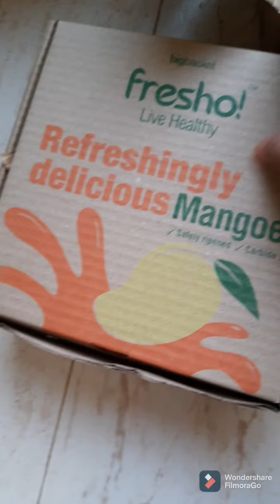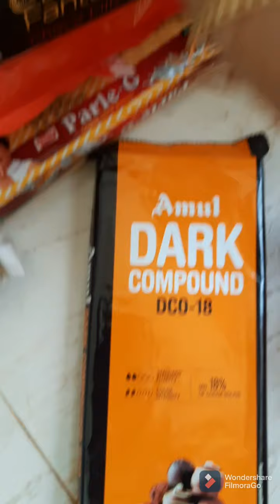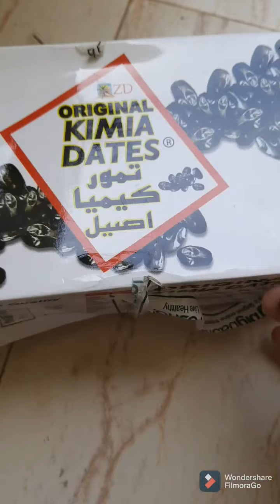Finding happiness in little things||Minimal life||Aesthetic silent vlog.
Halos : Halos are caused by citrrus clouds.

Those thin cirrus clouds are around 20,000 feet or higher above us.They are made of tiny, ice crystals. Sunligt through the ice crystals causes the light to split, or be refracted. When at just right angle, it causes us to see the halo.

camera courtesy: Girija and Nirmala ( My Engg Friends).for halos.